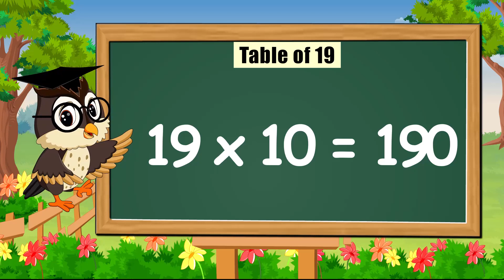Table of 18 to 20 | multiplication table of 18 to 20 | rhythmic table of Eighteen to Twenty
Table of 18 to 20 | multiplication table of 18 to 20 | rhythmic table of Eighteen to Twenty  | Kidstart tv